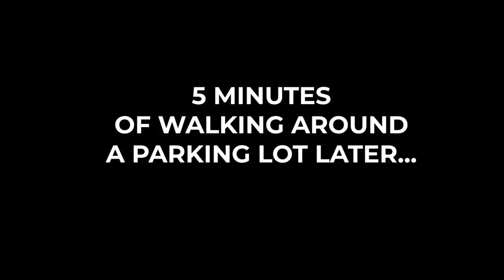Phasmophobia Halloween Event 2023 | Druantia and I Become the Pumpkin Queens and Phasmo Witches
We find all the pumpkins and concoct a witches spell so you don't have to in the 2023 Phasmophobia Halloween event.

Check out @DruantiaImagines

If you liked what you saw, be sure to check out all of the social medias!